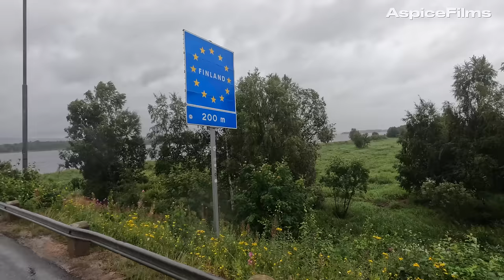From Germany To Norway: Arctic Norway In Stunning 4k UHD!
Embark on a breathtaking journey from Germany to Arctic Norway in stunning 4k UHD quality. Explore the enchanting landscapes of Northern Norway, known for its scenic beauty and tranquil escapes. Immerse yourself in the Nordic serenity and discover the arctic wonders of this polar paradise. Whether you're seeking a summer adventure or a winter wonderland, this cinematic travel video showcases the best of Norway, from its captivating wildlife to its mesmerizing natural beauty. Join us on an exploration of the Scandinavian charm and experience the magic of Norway like never before.
00:00 Welcome Norway
00:16 Ferry Rostock - Trelleborg
00:49 Baltic sea wind power plant
01:11 Malmö
01:30 Story Hotel Studio Malmö by Hyatt
03:47 Högakustenbron bridge
04:37 Gävle Sweden
05:41 Øksfjord Norway
08:03 Luleå Sweden
09:12 Elite Stadshotellet Luleå
09:59 Finland state border
10:17 The point of intersection of the Arctic circle
11:36 Norway
12:54 Alta Norway's northern coast
13:23 Alta Cathedral of The Northern Lights
14:21 Stairway to Heaven
15:53 Øksfjord Norway
23:25 Nuvsfjorden Loppa peninsula
23:42 A real arctic experience
24:14 Nuvsvåg a Paradise for  fishermen
А travel vlog that offers viewers a unique perspective of the world's most beautiful cities and countries. The channel's content is a mix of driving, walking, and drone flights, providing a comprehensive view of each location. The videos are shot in stunning 4K resolution, ensuring that every detail is captured in crisp and vivid detail.
The channel features a wide variety of destinations, from bustling city centers to serene natural landscapes, and is designed to appeal to both adventure seekers and relaxation enthusiasts. Each video is accompanied by relaxing music, further enhancing the viewing experience and allowing viewers to immerse themselves fully in the sights and sounds of each location.